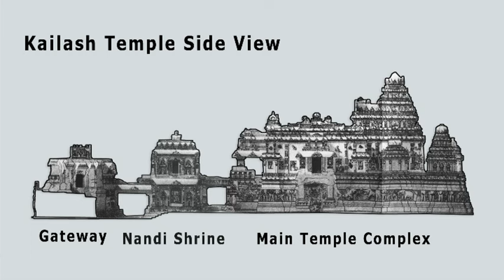THE GREATNESS OF THE KAILASH TEMPLE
The highpoint of the Hindu temples is undoubtedly Cave No. 16. the Kailash temple. It is dedicated to Lord Shiva, but pays homage to other gods as well. There are columned galleries three-storeys high, large sculpted panels, and alcoves containing enormous sculptures. An inscription on this temple acknowledges the patronage of the Rashtrakuta ruler, Krishna I, who ruled from 757- 783 A.D.